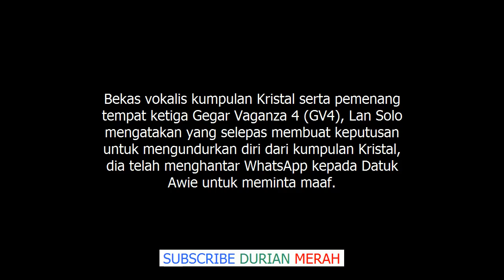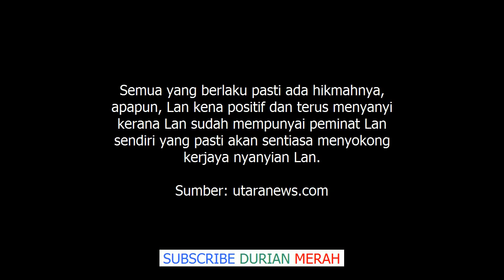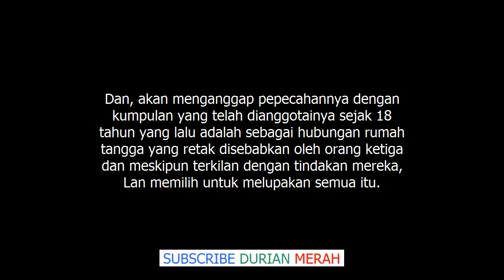Lan Solo Minta Maaf Pada Awie Selepas Tinggalkan Kristal